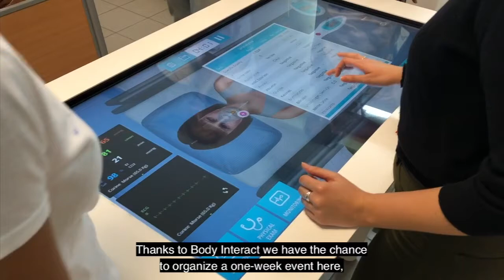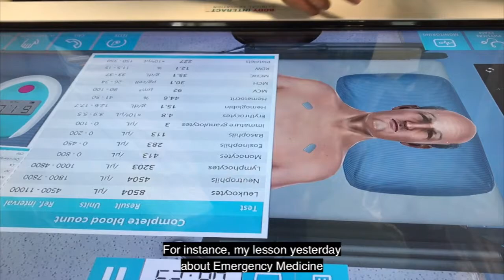University of Pavia - Medical students bring Body Interact to their University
For a whole week, a live competition, emergency medicine lectures and clinical cases discussions enabled 500 students from the University of Pavia to understand how their actions influence a patient’s well-being. Body Interact received a score of 4.9 out of 5 from both students and professors.

Medical students’ representatives from Grupo Kos, European Medical Students Association from Pavia and Harvey MedSoc, together with the Body Interact team and their Italian Partner, Nume Plus, organized a Body Interact event at the University campus.

For a whole week, teachers, residents and students had the chance to experience the virtual patient simulator, understand how it can be implemented in their Medical and Nursing curriculum and how it helps challenges students to be prepared for real-world challenges.